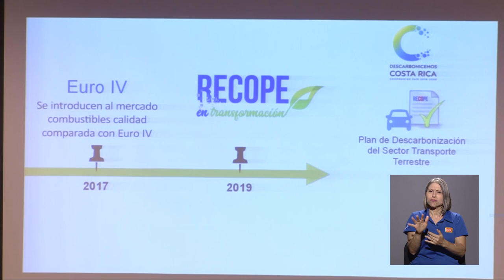Foro sobre mezclas gasolina-etano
La Escuela de Ingeniería en Biosistemas de la UCR realizó un foro donde se conversó sobre las diferentes creencias y realidades del tema de la mezcla de etanol con gasolina en nuestro país.